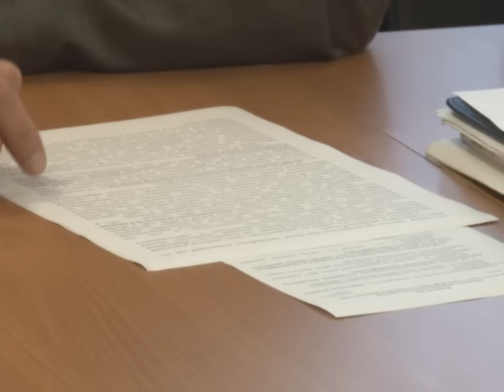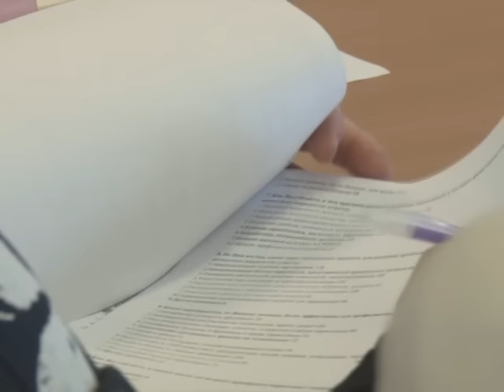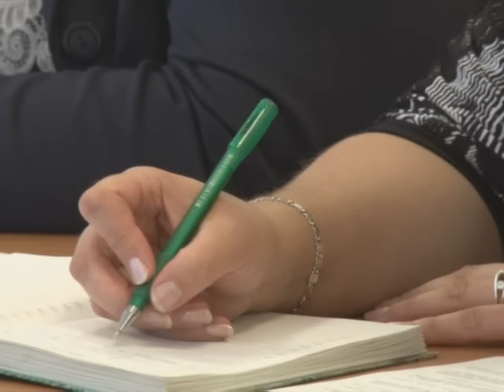Нет наркотикам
В прошлом году Нефтекамск печально прославился на всю страну чередой тяжёлых отравлений так называемым спайсом. Эта трагедия повторившаяся ещё в нескольких регионах страны, стала поводом для ужесточения закона об обороте подобных веществ и заставила муниципалитет серьезнее отнестись к этой проблеме. Год спустя антинаркотическая комиссия собралась вновь, чтобы понять удалось ли изменить ситуацию